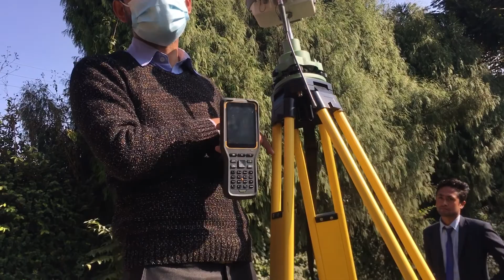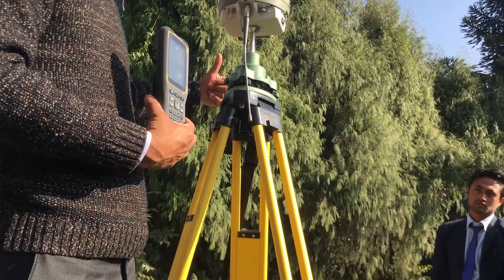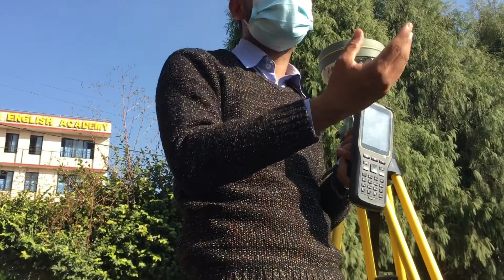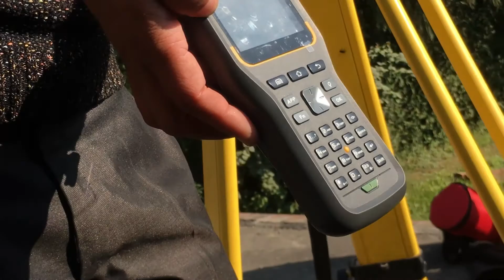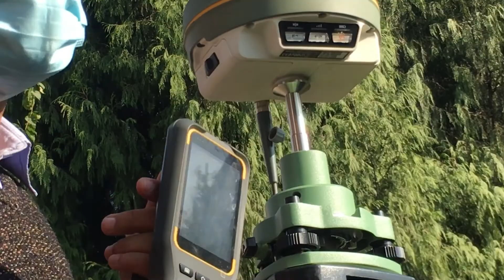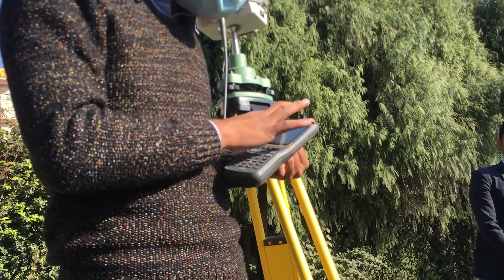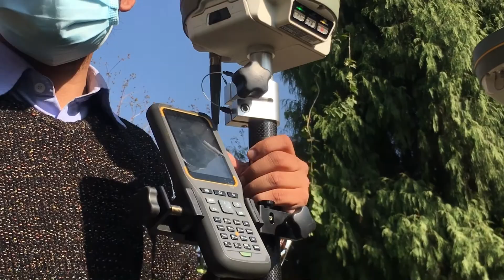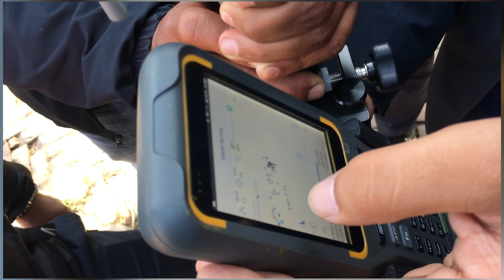DGPS Survey in Nepali || Static and RTK Survey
How to perform DGPS accurate survey.